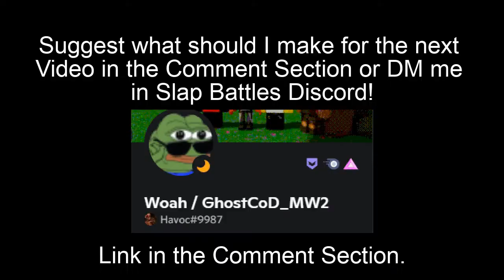Phantom Glove Showcase + Animation Pack and More | Slap Battles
Both by C418.

Timestamps:
0:00 Intro
0:14 Phantom Glove Showcase
0:53 Emote Gamepass Showcase
1:36 Easter Egg
2:03 Moyai Island
2:43 Outro